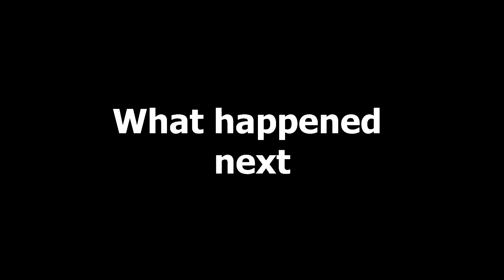Harphoul or mohini: दोनो होंगे एक दूसरे के सामने, दोनो में दिखेगी थोड़ी सी नोक झोंक